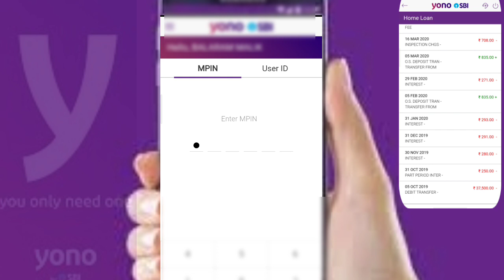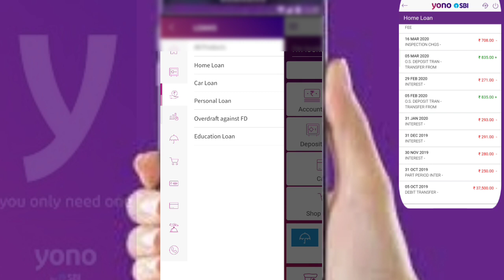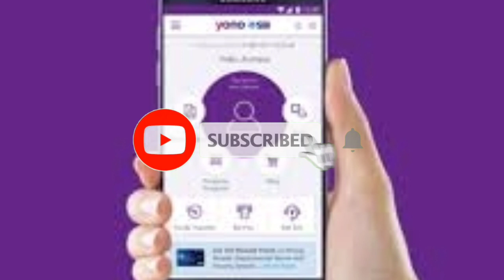How to SBI yono lockdown loan apply || sbi Xpress loan emergency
Personal BankingPersonal FinanceHome LoanPersonal Loans
Show More

Loans to Salaried Employees having salary accounts with SBI
Interest Rates

7.35% p.a.
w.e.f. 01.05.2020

*T&C Apply.

Features

Eligibility

Whether it’s your wedding or a vacation, unplanned emergency or planned purchase, get quick approval and instant disbursal with minimal documentation through SBI’s Xpress Credit Personal Loan for all your needs.

Eligibility
Individuals with Salary Account with SBI.
Minimum monthly income Rs. 15000/.
EMI/NMI Ratio less than 50%.
Employees working with
Central/ state/ quasi government,
Central PSUS and profit making state PSUS,
Educational institutions of national repute,
Selected corporates with or without relationship with the bank.
Term Loans Amount
Minimum Loan Amount – Rs. 25,000
Maximum Loan Amount – Rs. 20 lakhs / 24 times NMI
Overdraft Loans Amount
Minimum Loan Amount – 5 lakhs
Second Loan is eligible any time after disbursement of first loan, subject to the overall EMI/NMI ratio of 50%.
Second Loan is eligible only on regular EMI repayments of the first loan.